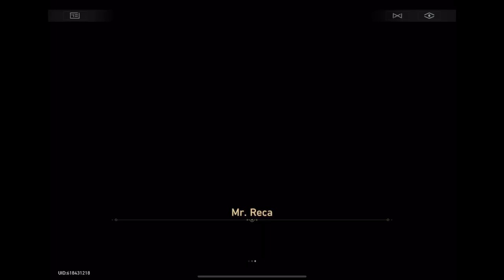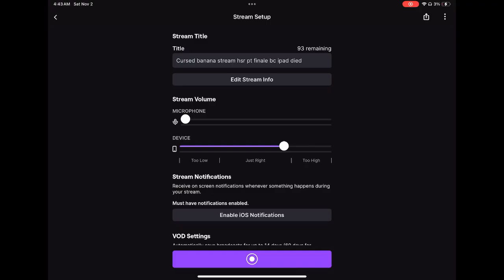Cursed banana stream hsr pt finale bc ipad died